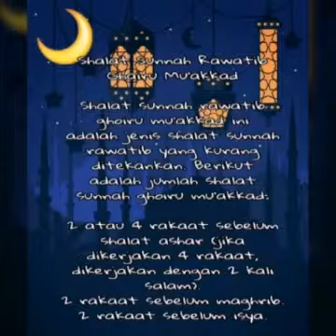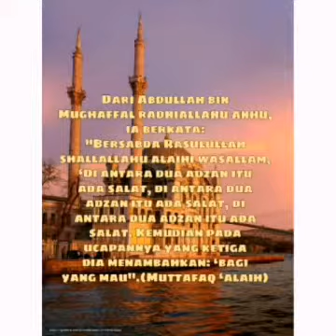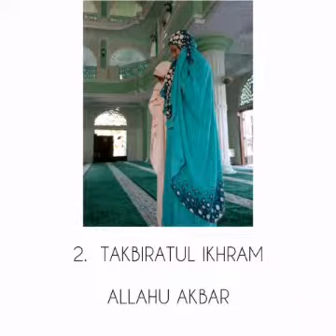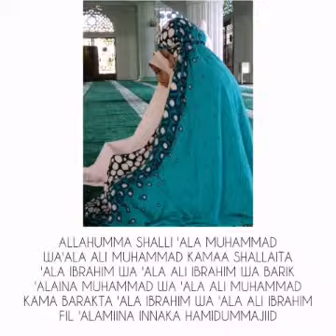APA ITU SHOLAT SUNAH RAWATIB? (8E SMPN 2 BONTANG)